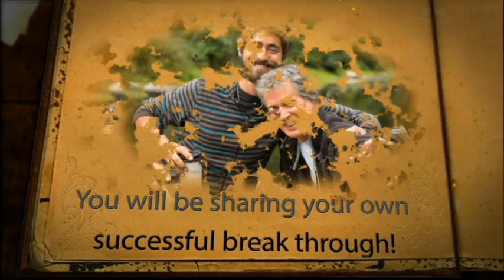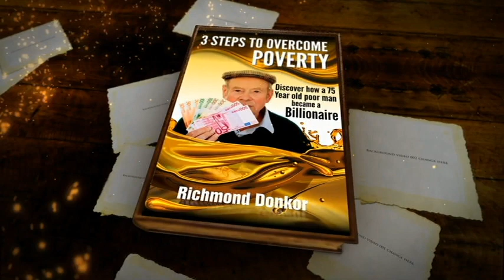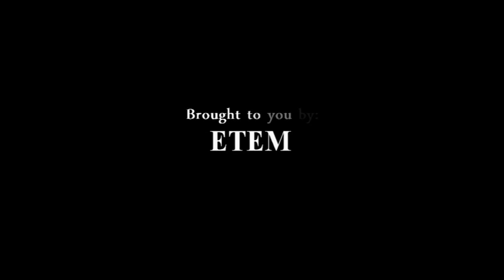3 Steps to Overcome Poverty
ETEM Exclusive Book Release for Sale on
January, 23, 2014.
Written by Richmond Donkor
Published By ETEM
Trailer and Design